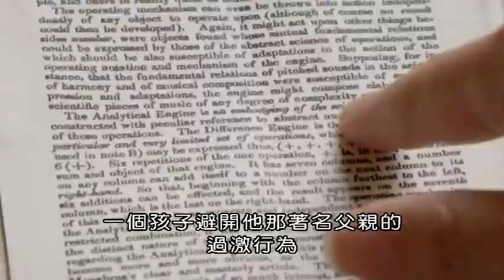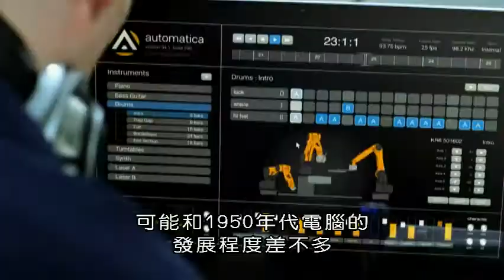BBC改變世界的革命性創意 03機器人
汽車，飛機，智慧手機，火箭，機器人，望遠鏡。我們認為這些設備是理所當然的，但每一個都是人類成就的巔峰 - 故事可以追溯到數千年以前。它們是事故，突破，觀念和奇蹟的結果。每一個都來自人類的基本需求 - 旅行，溝通或探索。這是一個令人興奮的系列節目，在人類史上，經由六個革命性的科技，透過鏡頭講述了這些驚人的故事。它們不僅創造了現代世界，而且創造了現代人類，這是一個人類如何永遠改變世界的節目。